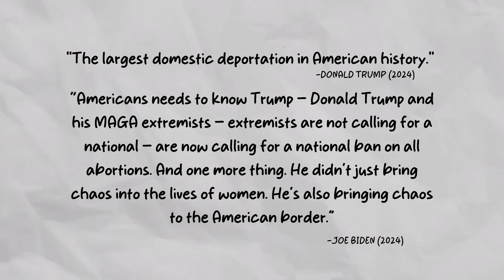The Candidates | ElectionEd | WITF Creator Academy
Welcome back to another lesson of ElectionED, your go to source for everything you need to know about the electoral process. On today’s lesson we meet the individuals to which you may be voting for come November. While Donald Trump and President Joe Biden have yet to be officially selected as the nominees for the GOP and the Democrats, the 2020 rematch is inevitable. However, today’s lesson will teach you about the policies they’ll be running on and the independents running against them as well.

Additional graphics and animations courtesy of Canva.

Creator/Director/Editor: Adam Beam
Executive Producers: Aimee Bealer & Emma Halsey
Graphics: Charity Kennedy Bixler & Tom Downing

This series is produced for Mosaic by WITF, Central Pennsylvania’s home for curiosity. WITF is a PBS and NPR member station located in Harrisburg, Pa.